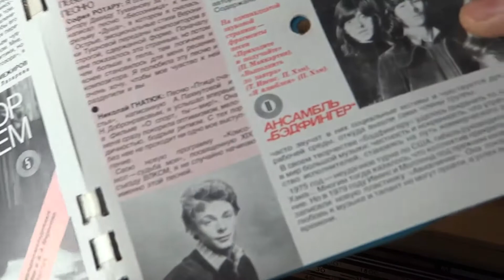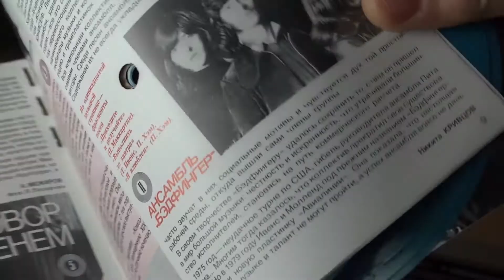krugozor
Magazine Krugozor
Radio Ural-2 1965
00:00 Kati Kovács, 1983 4
00:35 Memories about Lenin, 1983 4
00:55 Badfinger, 1982 6